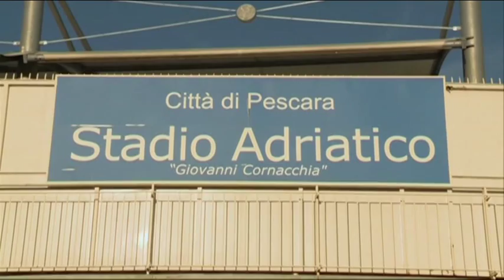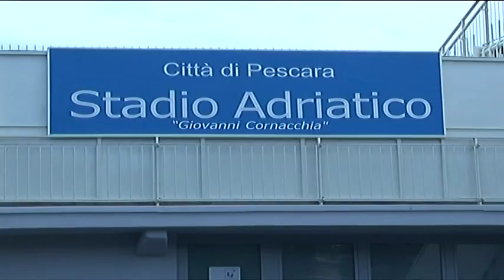Stadio Adriatico. Avanti con la riqualificazione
Sono scaduti i termini entro i quali la Soprintendanza dei Beni Culturali avrebbe dovuto porre il vincolo sullo Stadio Adriatico. Il Comune ha annunciato di voler poratre avanti il progetto di riqualificazione dello stadio anche condividendolo con la città